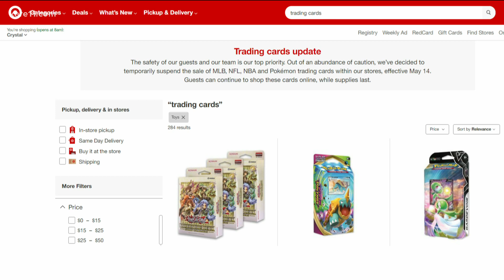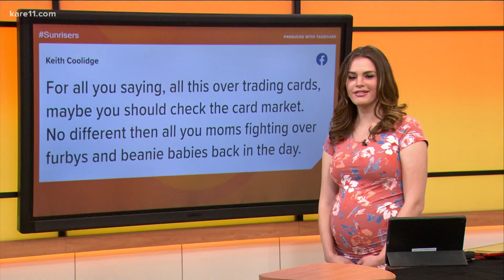Target stops sales of trading cards after parking lot fight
After a man was assaulted by four other men in the parking lot of a store, Target released the following statement:

"To ensure the safety of our guests and team members, effective May 14th, MLB, NFL, NBA and Pokemon Trading Cards will no longer be sold in stores until further notice."